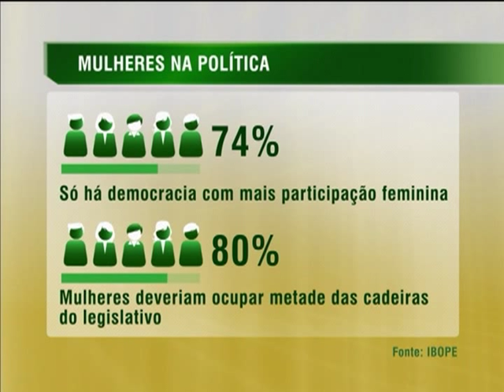Sociedade brasileira é favorável à participação maior das mulheres na política do país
NBR NOTÍCIAS - 09.07.13: Um estudo realizado pelo Instituto Patrícia Galvão ouviu homens e mulheres com mais de 16 anos em todas as regiões do Brasil. Para 74% dos entrevistados, só existe democracia com mais participação feminina em espaços de tomada de decisão. E 8 em cada 10 ouvidos acreditam que, como as mulheres são metade da população, elas deveriam ocupar metade das cadeiras do Poder Legislativo.